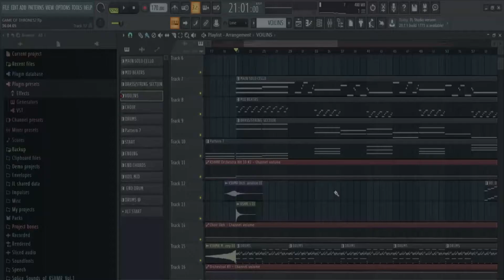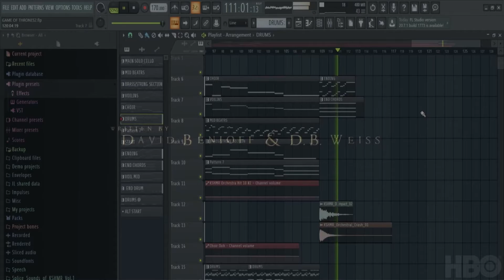I made this theme in FL studio, Can you guess the show?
This is my remake of the opening theme in the Game of Thrones by Ramin Djawadi.

I am not a professional nor have I done any Musical Course, it's something I do for Fun.